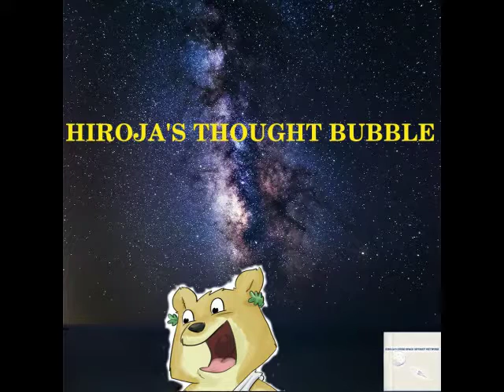EP 4 Daemons